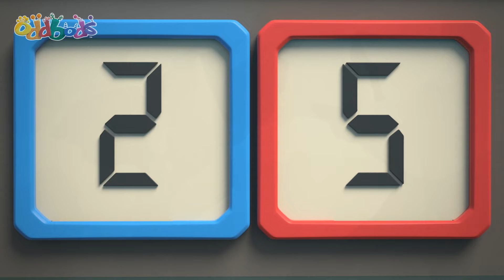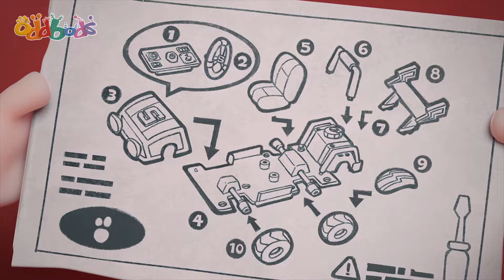Fire Safety | Keselamatan Kebakaran | Oddbods | Cute Cartoons for Kids @Oddbods Malay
00:00 Fire Safety
00:55 Navigation
01:32 Impressions
02:20 Hammock
03:27 Purse
04:00 Theatre
04:54 Slicksand
05:41 Busking For Sale
06:37 Donation
07:17 Bench
08:07 Home Based Learning
08:59 Ballpit
10:11 Little Monster
11:08 Macro
11:48 Hide n Seek
12:48 Jousting
13:31 Uninvited Mess
14:52 Classclown
15:44 Still Life
16:49 Driving
17:38 Painter Cheater
18:38 Hiccup
19:27 Slipping Away
20:13 Drive Through
21:16 Gumball
22:09 Red Handed
23:04 Phonecall
24:04 Blender
25:05 Wishing Well
26:02 Pet
26:43 Bouncy Castle
27:47 Bag to School
28:55 Dribble King
29:50 The Claw Game
30:46 Head Start
31:29 Wishing Fountain
32:02 Paperwork
32:59 Inflation
33:47 Leaving work
34:32 Muffled
35:28 One Man Band
36:28 Furniture
37:05 First Day Jitters
38:13 Sleepover
39:04 Sofa Sale
39:56 Eyebros
40:54 Sample Stealer
42:00 Kite
42:46 In flight Entertainment
43:47 Slippery Ice
44:38 Splash
45:40 Drool
46:11 Insomnia
46:55 Assistance
47:37 Oddlympics
48:26 Pole Dancing
49:04 Overpacked
49:51 Half Awake
50:23 Poster
51:26 Nemesis 2
52:25 Chair
52:55 Ladder
53:30 Sticker Stuck
54:32 Cardboards
55:41 Shovel
56:28 Skipping Stones
57:24 Loggerheads
58:27 Weight
59:28 Teddy
1:00:13 Revolver
1:01:12 Target Practice
1:01:56 Shoppin Craze
1:03:10 Baggage Pain
1:03:57 Treadmill
1:04:58 Dig
1:06:03 Memorabilia
1:06:29 Wakey Wake Up
1:07:25 Late
1:08:13 Burp
1:08:49 Product Assembly
1:09:27 Talent Show
1:10:01 Romeo
1:10:42 Pacify
1:11:43 Bicycle Training
1:12:40 Protest
1:13:14 Relay
1:14:16 Missing Out Elevator
1:15:17 Photobooth
1:15:47 Race
1:16:25 Office Chair
1:16:54 Paper Crafty
1:17:52 Wake Up
1:18:35 Junk Fishing
1:19:37 Bank Robbery
1:20:29 Mime
1:21:10 Dance
1:21:46 Morning Routine
1:22:27 Sink
1:23:27 Sos
1:24:21 Fanatic
1:25:21 Paranoia
1:26:15 Nemesis 3
1:27:16 Museum
1:28:06 Float
1:29:06 Chimney Chump